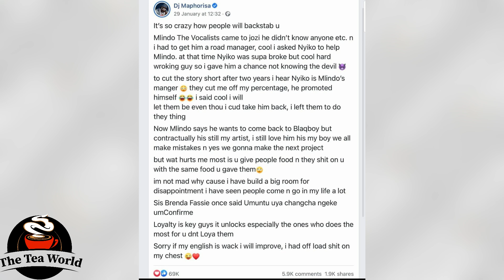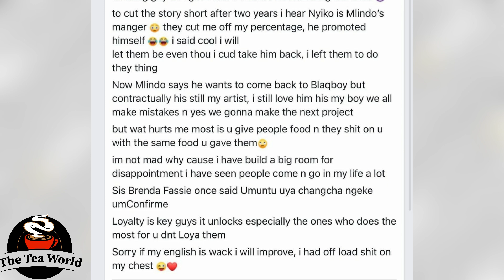Maphorisa Xposes Mlindo || Zodwa Wabantu